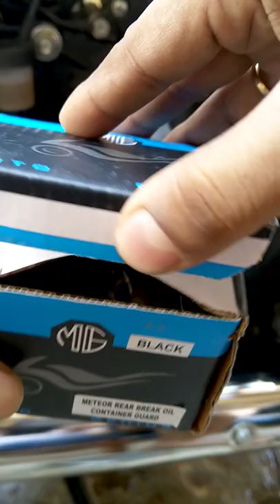Installing Buckler Rear Master Cylinder Guard on Royal Enfield Meteor 350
Buying Link stuff I use
Handlebar Mount
Yantralay Full Face Motocross Helmet Chin Strap Mount
TANK GRIP
Silicone Collapsible Portable Funnel
ASG Easy Grip Bike Phone Mount
HJG 60W CREE AUX.
Helmet Chin Mount Holder
Lenovo IdeaPad Gaming 3 Intel Core i5
GoPro Mic Adapter
GoPro Rechargeable Battery
Royal Enfield Blizzard Riding Gloves
RYNOX STEALTH EVO 3 RIDING JACKET
OKS German Chain Lube Spray
Clamp Mount for Go Pro
Xiaomi Air Inflator Portable Electric Air Compressor
VIATERRA Fly Magnetic Tank Bag
Side stand extender
GoPro hero 9
My Bike Keychain
Handlebar Mount
Sony WF-1000XM3
Royal Enfield men JACKET RIDING
Royal Enfield Trailblazer Gloves
Royal Enfield ABS Full Face Helmet

• Track Info:

Title: NoWay2
Artist: PeriTune
Genre: -
Mood: Cartoon Music